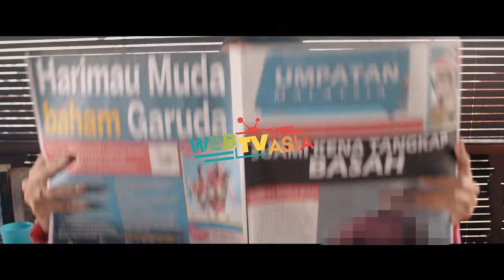ZIZI KIRANA - EH (Official Music Video)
ZiziKirana

Maxis Caller Ringtones: Dial *131*643515# and press Call/Send
Celcom Me Tones: Dial *323*322717# and press Call/Send
Digi Caller Tunes: Dial *233*1815256# and press call/Send

EH

Sendiri mau ingat
Rambut sendiri sikat
Kusut lama tak sihat
Bagaimana dengan kamu?

Sendiri boleh kira
Meroyan itu gila
Tanya diri sampai bila
Nak jaga tepi kain aku?

(Chorus)
Sakit hati semua nak luah
Banyak sudu sampai tak cukup kuah
Hati hitam boleh tutup dengan jubah
Kecam orang lain sendiri taknak ubah
Eh
Eh
Eh
Eh
Eh
Eh
Eh

(V1)
Mari Mari membawang
Pasang telinga pasang
Kau ada citer aku ada citer
Mari kita berdagang

Asah asah lidah
Usah susah natijah
Bukak tutup telinga mulut ... Eh
Kita hebahkan ghibah

Zizi itu zizi ini
Dulu suka sekarang benci
Makin banyak kena lanyak
Bila zizi keluar tv

Beras dapur engkau takkan jadi nasi aku
Jadi iri hati engkau bukan sakit hati aku

(Chorus)

V2
Mari kita kecam
Cerita hangat semalam
Si dia tu si dia ni si fulan
Resam kita lepaskan geram

Bisik bisik bisik
Bukan sikit sikit
Tak payah risik risik
Kisah kelambu terkeluar bilik

Dia ini dia itu
Takde segan hilang silu
Yang ni bini skandal situ
Yang tu putus haru biru

Suruh laki engkau tolong jangan follow aku
Kenapa? Sebab tu laki engkau itu bukan jodoh aku

Sendiri mau ingat
Rambut sendiri sikat
Bagaimana dengan kamu?

Sendiri boleh kira
Meroyan itu gila

(Chorus)

(V3)
Zizi masih kat sini
Masih lagi berdiri
Masih cukup rezeki
Jemput makan hati

Tak cukup asam garam
Kau masih tak tenteram
Tak tahan tengok pejam
Kalau hasad sila kecam

Kecam kecam kecam sampai lebam
Kita kecam kecam kecam sampai lebam
Kita kutuk kutuk kutuk kutuk sampai besok
Kita kutuk kutuk kutuk sampai besok

(Chorus)

TikTok ID kir4n4

Komposer : Navigator & Zizi Kirana
Lirik : Mambang & Zizi Kirana
Mixing & Mastering : Navigator @ Starr Sound